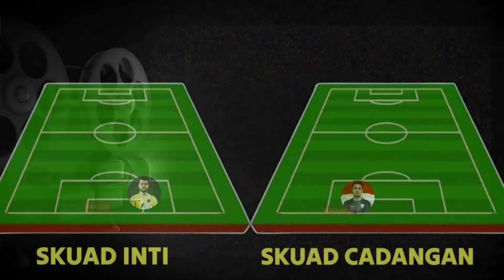SKUAD INTI DAN CADANGAN TIMNAS SENIOR VS BAHRAIAN DI MATCH-3 KUALIFIKASI PIALA DUNIA 2026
Inilah Skuad Inti dan cadangan timnas indonesia di match-3 Kualifikasi piala dunia 2026 vs Bahrain dan cina